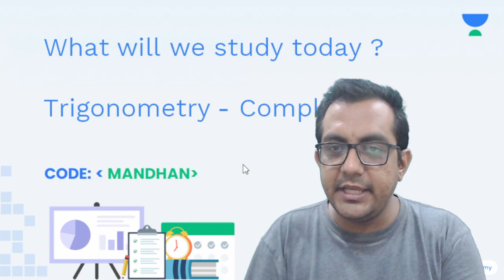Trigonometry - Concept booster for class 11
USE code - mandhan --- to Unlock